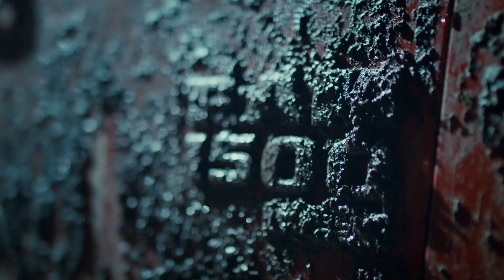Before the Drop - Presented by The Dan Gemus Real Estate Team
Before the Drop September 22, 2022
Spitfires vs. Sting pre-game show
Manny Paiva
Michael Renwick